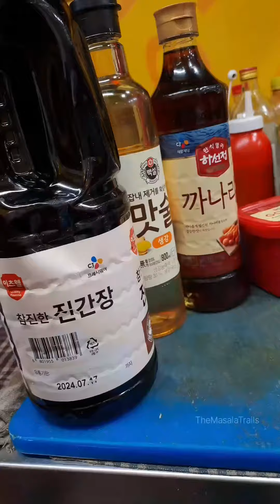6 Month Anniversary উপলক্ষে থাকছে স্পেশাল অফার ‼️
6 Month Anniversary উপলক্ষে থাকছে স্পেশাল অফার 8th August বিকেল 5pm থেকে রাত 9:30pm পর্যন্ত 🎉🎊🎀
🔴আপনারা পেয়ে যাচ্ছেন মাত্র @66/- Corn Dogs, শুধু তাই নয়
🔴 600/- টাকার ওপরে bill করলে

Location📍 194 jodhpur gardens, jodhpur colony, Lords More Kolkata - 700045

Available On swiggy & zomato magicpin 🛵

🔁 koreanstreet.in